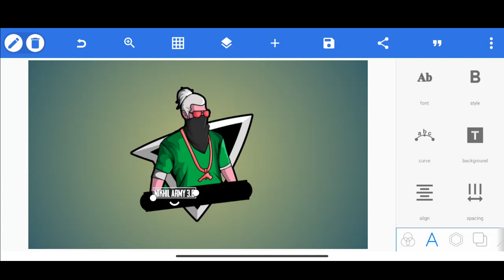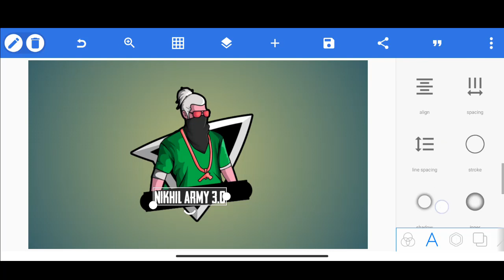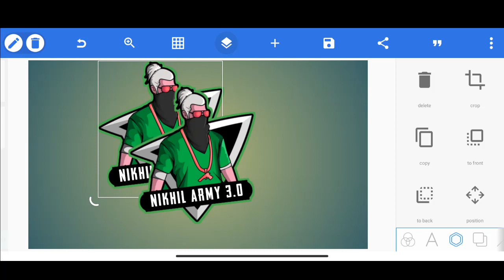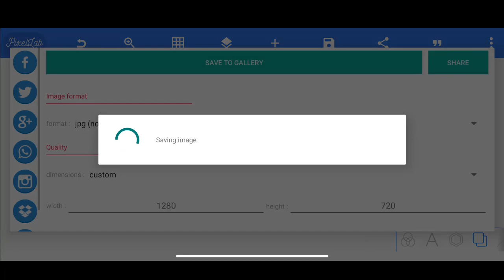Nikhil Army Logo gaming logo Design | Smart Solution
Hey creators,
Thanks.

PixelLab for PC,How to make Professional logo on Android,
How to make a logo for YouTube,cara membuat,
YouTube channel logo template,
Logo design,Logo maker,
YouTube channel logo size,golden logo design,
golden logo design in YouTube Channel,C